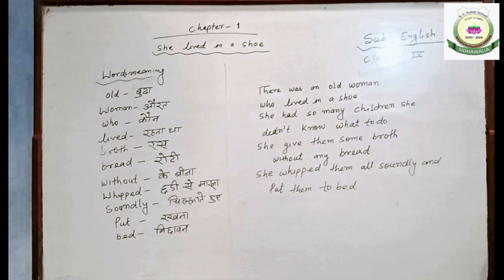{English} Chapter-1 of Class-4 (She Lived in a Shoe)